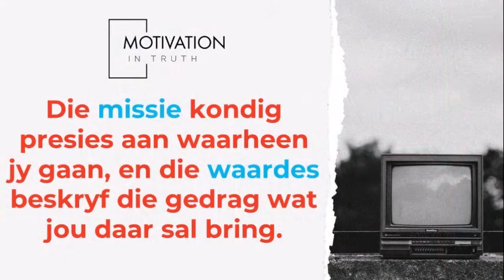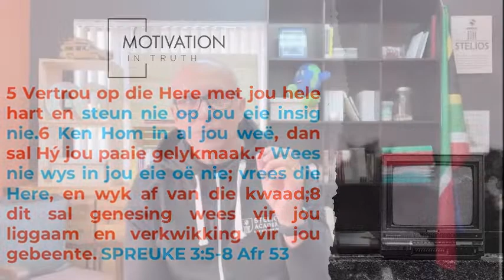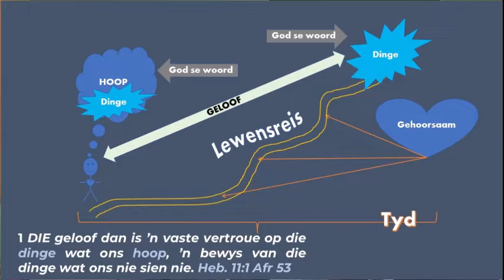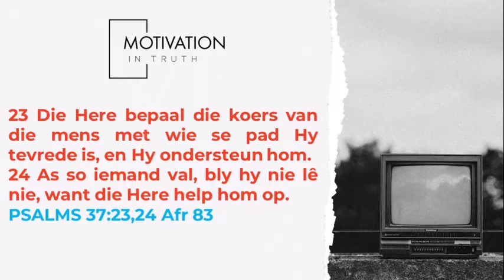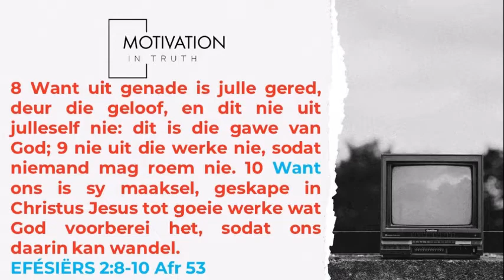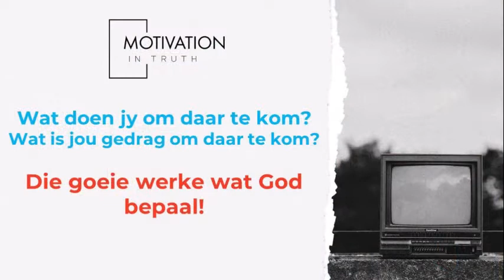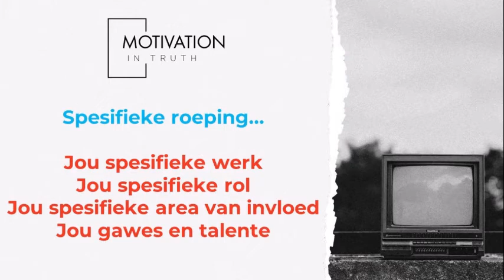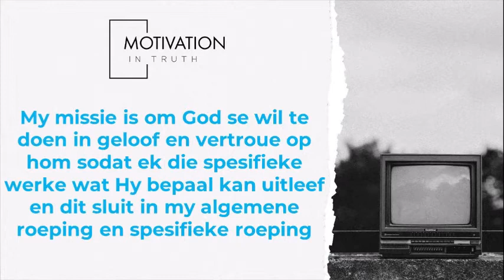Motivation in Truth // Missie en Waardes